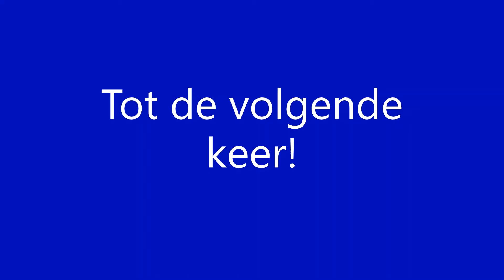MRCE Vectron met Chinese shuttle richting Amersfoort t.h.v. Terschuur [19-3-2020]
MRCE Vectron with a Chinese shuttle towards Amersfoort at Terschuur [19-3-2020]